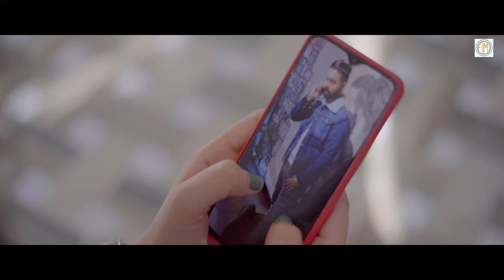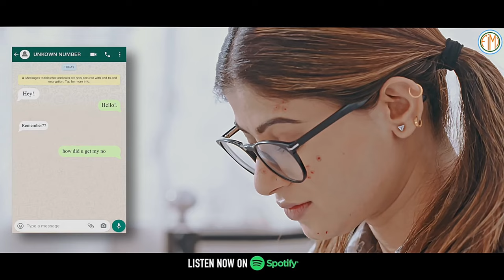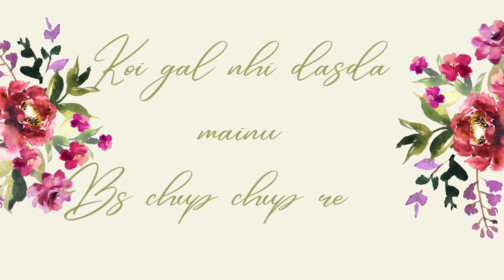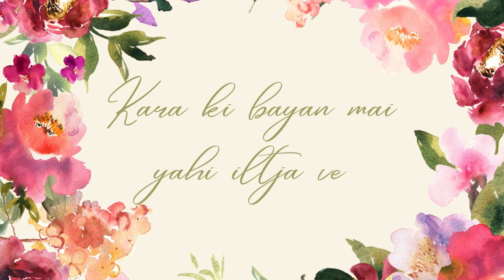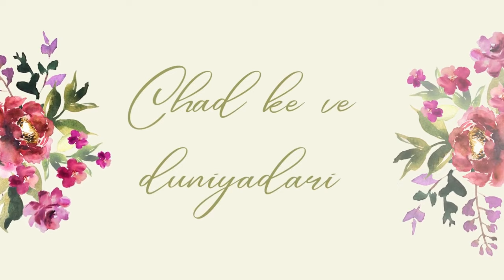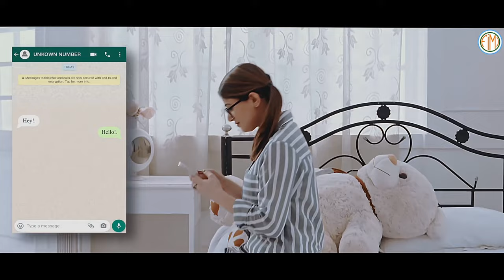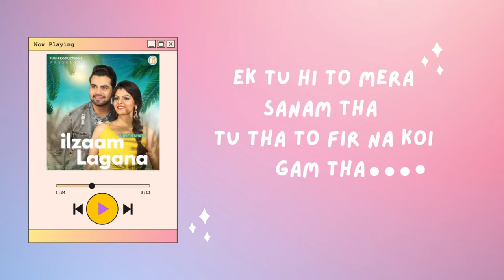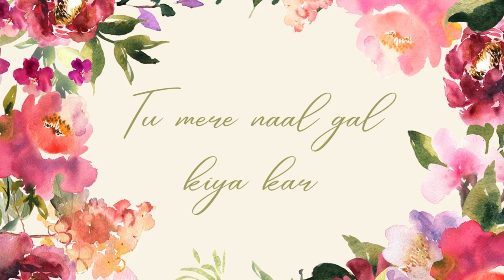All Fimi Music Factory Songs | Sumein Bhat | FIMI PRODUCTIONS | RIYAZ MEER